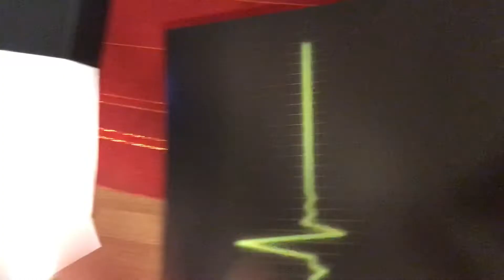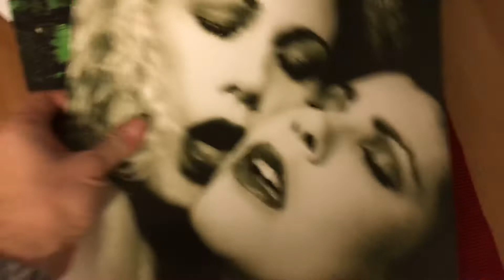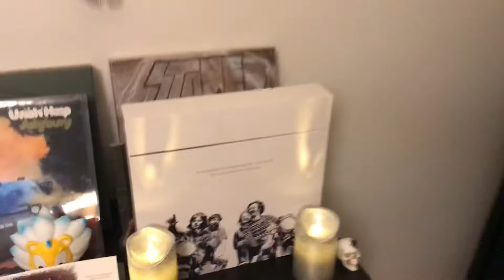Type O Negative - None More Negative LP-box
Type O Negativen kaikki levyt Dead Again:ia vaille samassa boxissa tupla-lp:nä